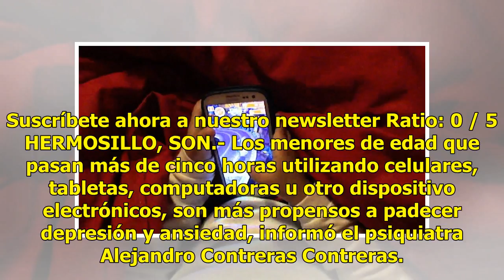AUDIO | Niños que usan en exceso el celular son más propensos a la depresión, asegura psiquiatra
Suscríbete ahora a nuestro newsletter Ratio: 0 / 5 HERMOSILLO, SON.- Los menores de edad que pasan más de cinco horas utilizando celulares, tabletas, computadoras u otro dispositivo electrónicos, son más propensos a padecer depresión y ansiedad, informó el psiquiatra Alejandro Contreras Contreras. A...